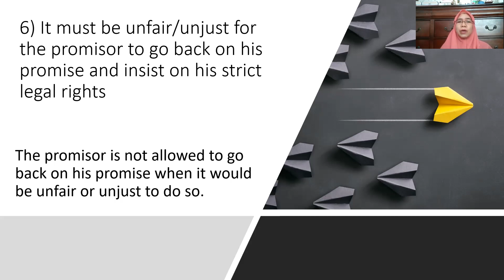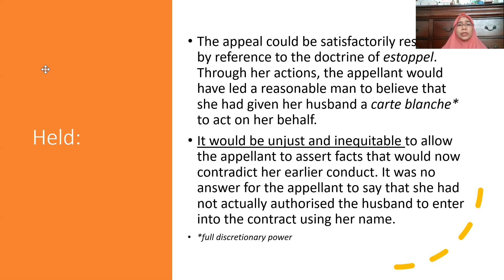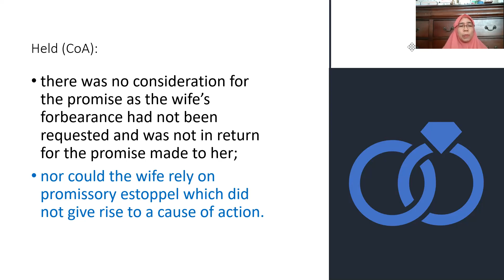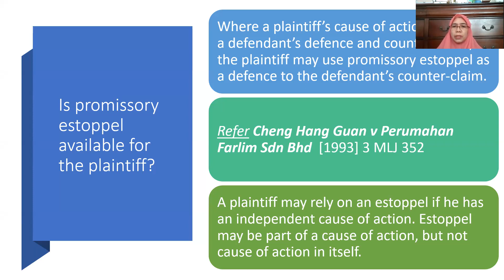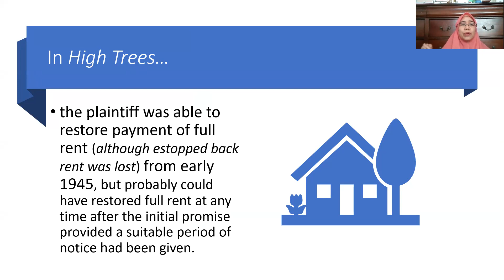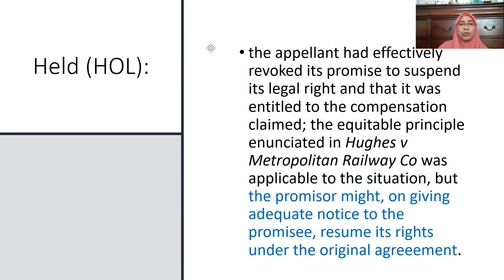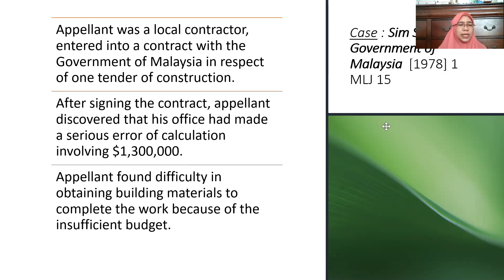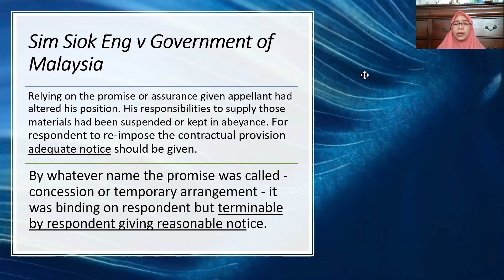Promissory Estoppel part 3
This part covers feature No. 6, scope and relevant case-law